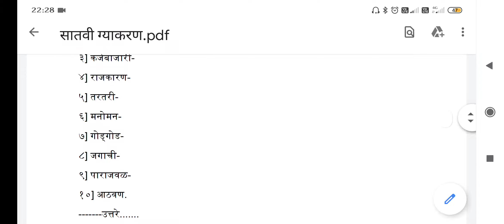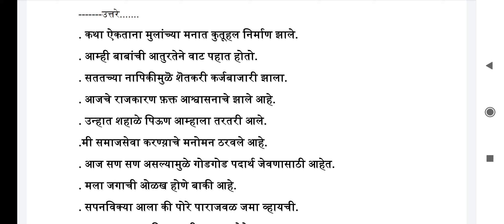दिलेल्या शब्दाचा वापर करून अर्थपूर्ण वाक्य तयार करा _. मराठी व्याकरण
How to increase marks in exam.
How to online shoping.
How to study competition exam.